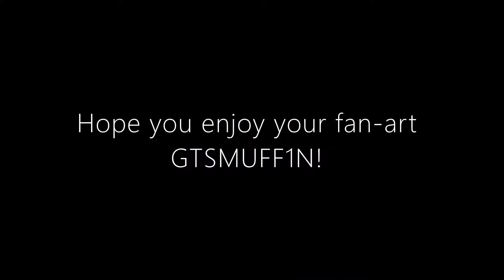Fan-Art for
Credit to @fluff3r_muff1nz008 for the OC.

Song is called Ceremonial Library - Asher Fulero